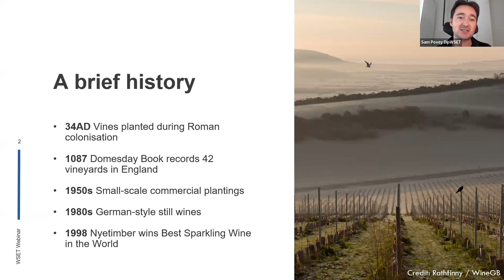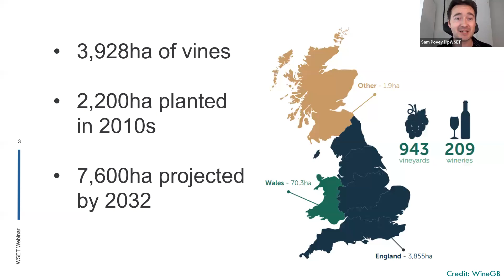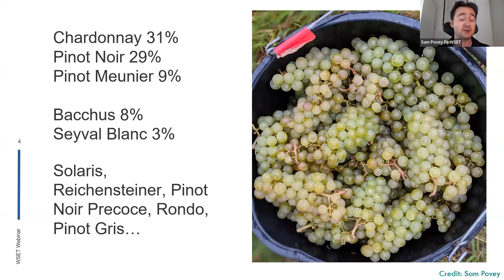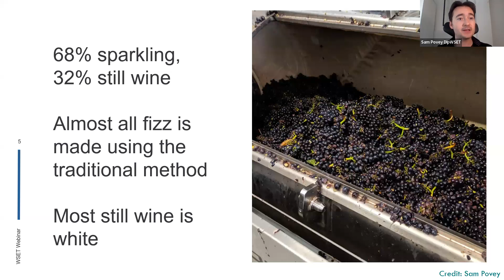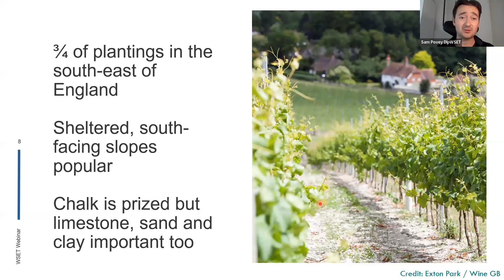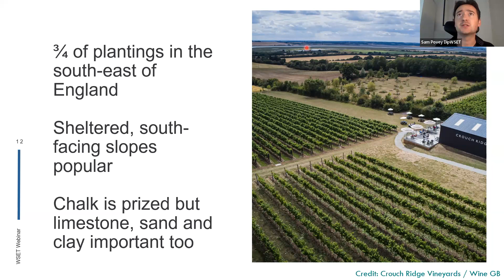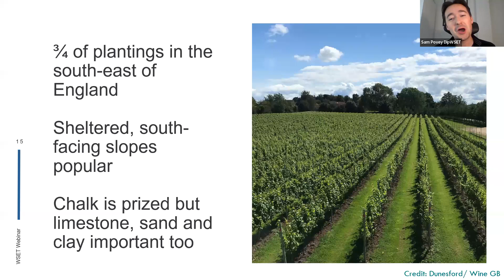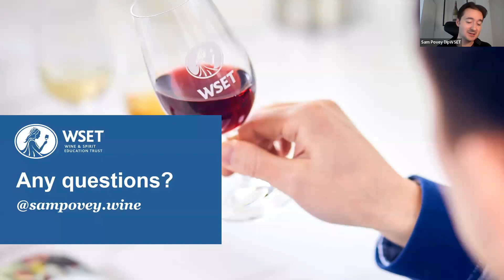WSET Bitesize - What are England's main wine regions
Over the decades, the reputation and quality of English wine has changed dramatically. While most famous for its fresh, complex sparkling wines, the UK now produces whites, rosés, oranges and even a little bit of red wine. Sam Povey DipWSET will look at the main grape growing regions of England and the styles of wine produced here.